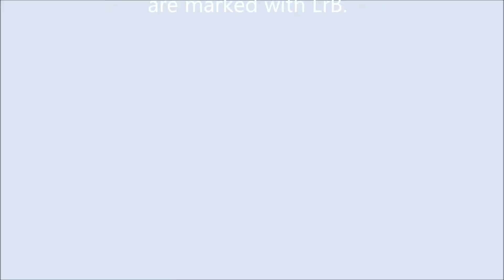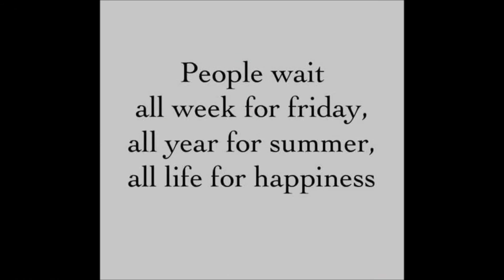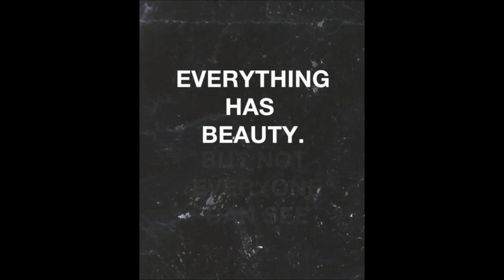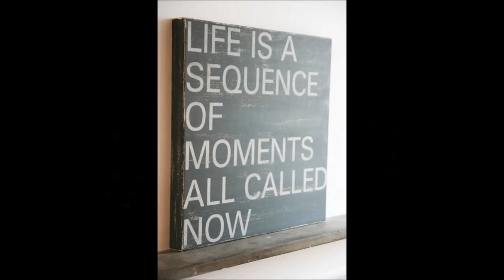I Wish I Was - Fairground Saints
Fan-made musical slide-show for the song "I Wish I Was" by Fairground Saints